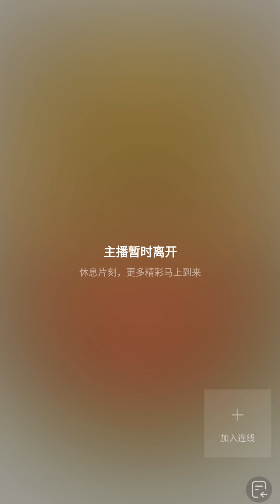Pantyhose Fantasies - Original Audio and uncut recordings